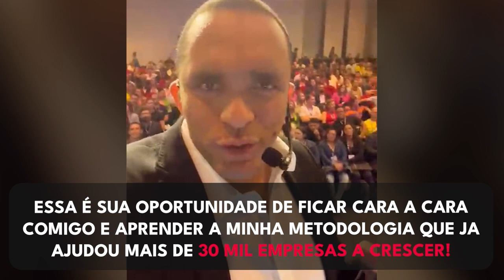ESTOU SEM CAPITAL DE GIRO PARA INVESTIR E FAZER ALGO DIFERENTE | Conrado Adolpho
Estamos há 1 mês da Imersão 8Ps PRESENCIAL, chegando aos últimos ingressos, essa é a sua oportunidade de ficar cara a cara comigo e aprender os caminhos para vender milhões, saiba mais pelo link abaixo: